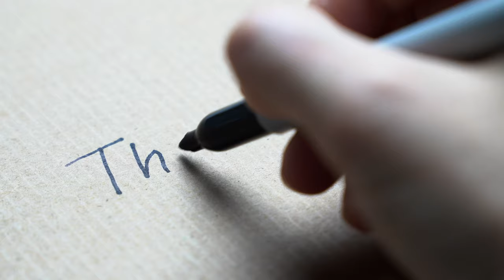The Best Gifts of Gratitude to Donors | Tips for Nonprofit Fundraising Leaders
➡️  The Best Gifts of Gratitude for Donors | Tips for Nonprofit Fundraising Leaders

Join this insightful episode of "Jim Dempsey - Fundraising" as Jim unravels the art of mastering gifts of gratitude especially at year-end.  Discover the top five strategies for thanking donors and recognizing the important contribution they make to the success of your nonprofit. Dive into personalized touches, thoughtful and meaningful impressions, experiences that create lasting memories, spiritual messages, and exclusive content to select few. Don't miss this episode for essential insights into appreciating your donors respectfully and passionately.

Be sure to let me know what you think of these strategies in the comment section below OR if you have others. Your input will help everyone in our "Life-Changer" community grow as nonprofit leaders and help YOU get Fully Funded!!

Timeline:
00:00 - Introduction
01:02 - Strategy #1
01:59 - Strategy #2
03:23 - Strategy #3
04:15 - Strategy #4
05:18 - Strategy #5
06:40 - Final Thoughts

Fundraising Success Strategies